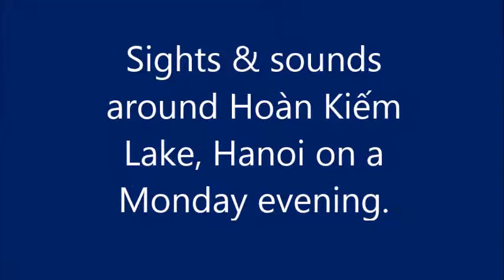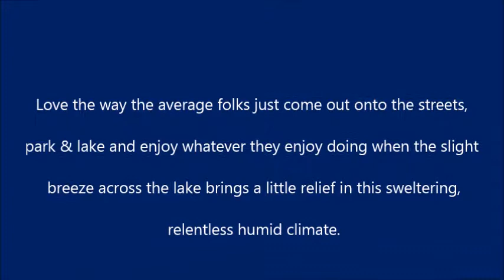Locals relaxing & socializing at Hoan Kiem Lake, Hanoi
A relaxing atmosphere all around Hoan Kiem Lake, in Hanoi in the evening. Hoan Kiem lake situated in the center of Hanoi, Vietnam. Local people coming out to get some exercise and relax. With a slight breeze coming off the lake, it's welcome respite from the sweltering days heat.
Hoan Kiem Lake in Hanoi, Vietnam is located close to the transport routes, affordable accommodation and the popular backpackers hostels. The Old Quarter is a few blocks away. At night it's a hive of activity.
Hanoi is a good base from which to plan and explore the Northern parts of Vietnam. However, we found it cheaper and more effective to book activities in Sapa & Catba Island when arriving there, rather than in Hanoi, after making our own way there by bus.